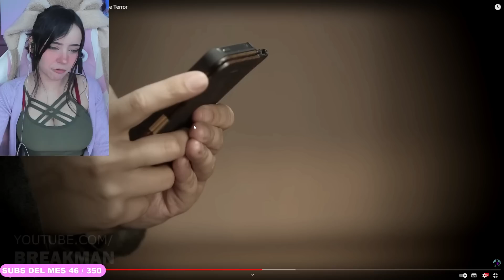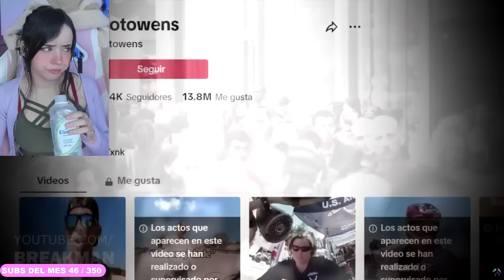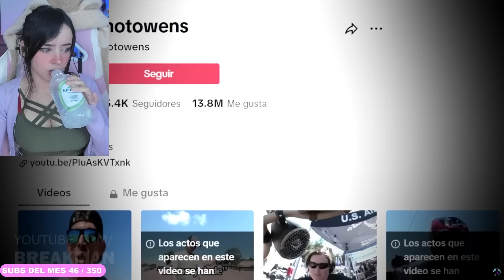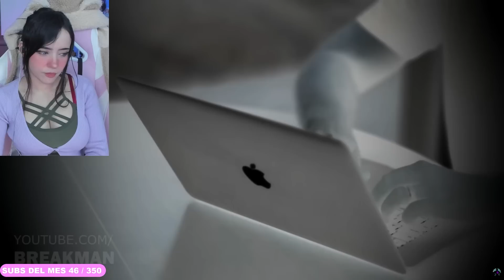7 VIDEOS DE TERROR QUE NO TIENEN EXPLICACIÓN || ITSMIDNA REACCIONA A BREAKMAN